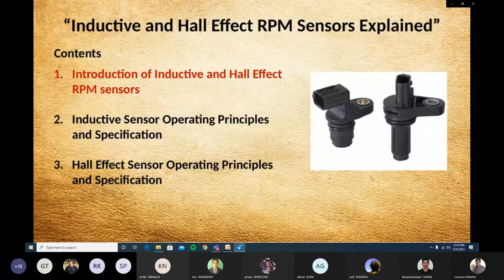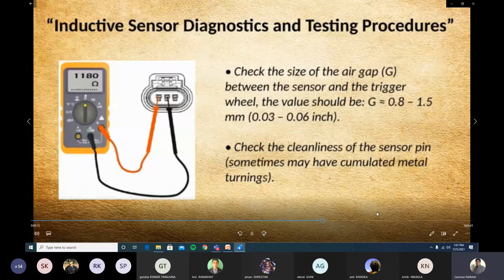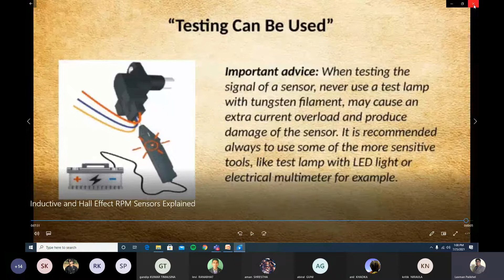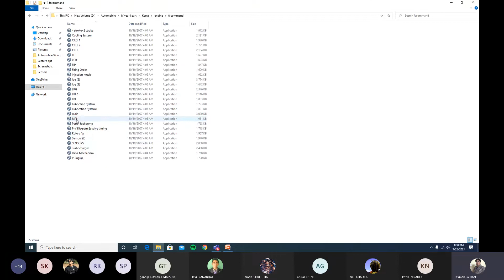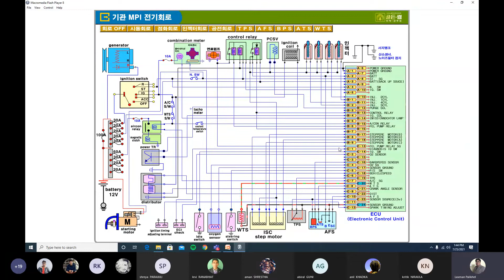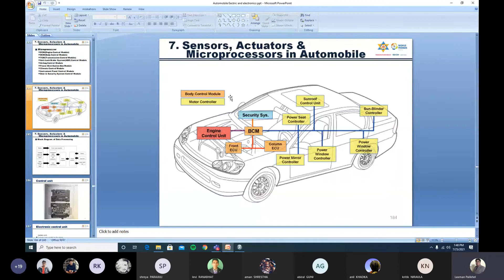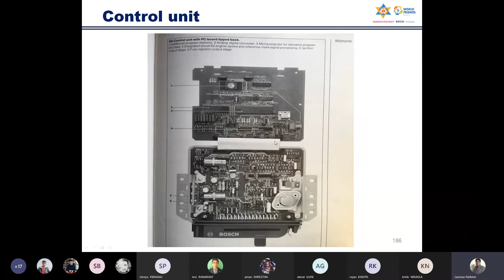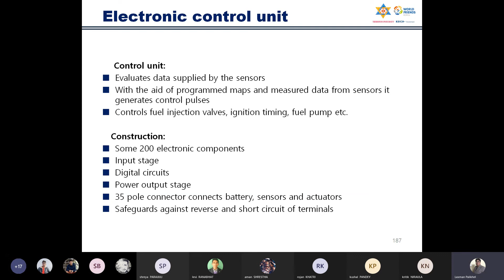sensors, ECU and microprocessors in automobile. IOE Automobile Automobile electrical and electronic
This video is only for Education purpose. All credit of this video goes to respected sir Laxman Palikhel